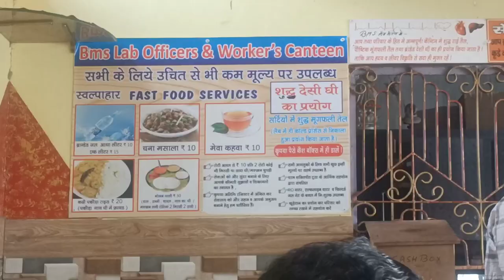आज तो जान ही चली जाती 😥 बहुत नुकसान हुआ घर वापस लौटते समय हुआ हादसा ll Sunday ka vlog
My Camera 👇

My mic

My tripod

My Gorrila tripod

My microphone